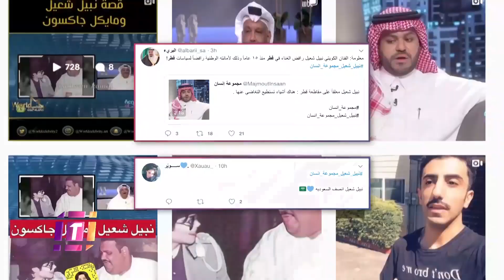نبيل شعيل: صداقتي مع محمد رمضان كانت وراء غناء تتر "زلزال"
أكبر منصة أخبار عربية للمشاهير
Find MBC Trending trailers, full episode highlights, previews, promos, clips, and digital exclusives
لماذا Trending